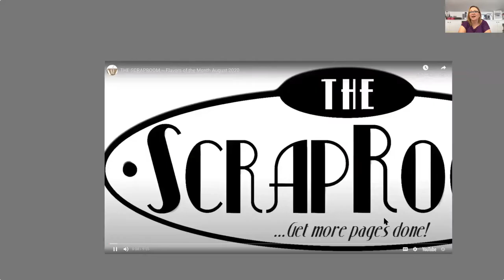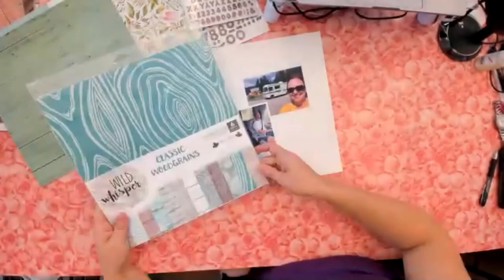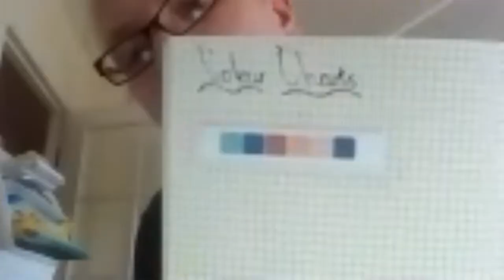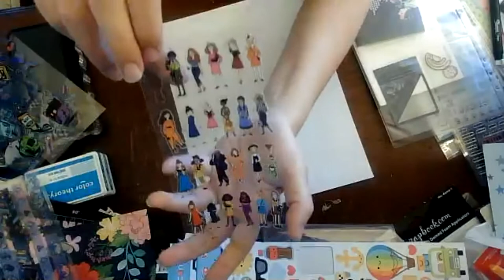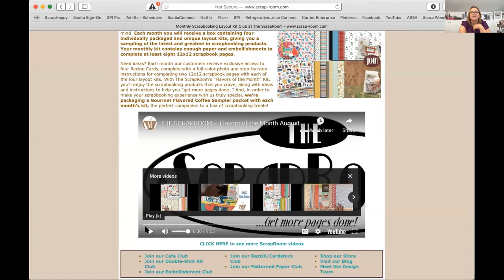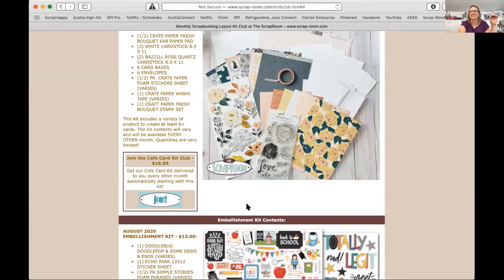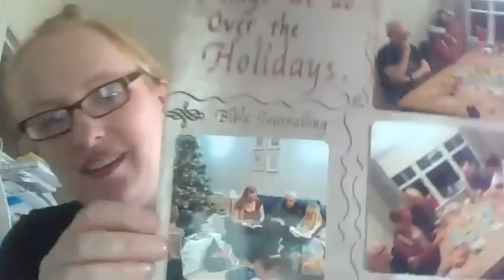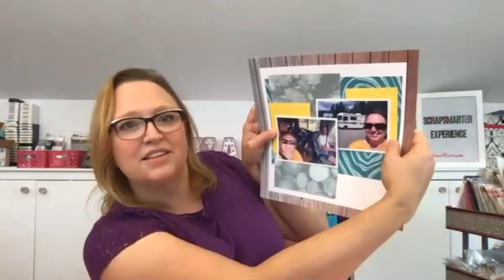Scrapbook Live August 2020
Alice scrapbooks a 12x12 scrapbook layout during the live scrapbook crop held August 15, 2020.
Join in live online next time by signing up for emails

Alice will be using kits from The ScrapRoom in future videos! We will also draw a winner for a free kit each month, so don't miss our next live event.
You can find out more about The ScrapRoom’s Flavors of the Month kits

Have you heard the ScrapHappier podcast? You can listen in Apple Podcasts

During our chat today we learned about the SHEET LOAD method for making cards.